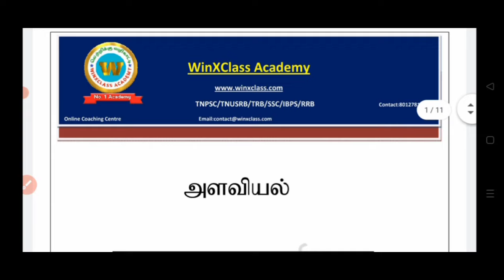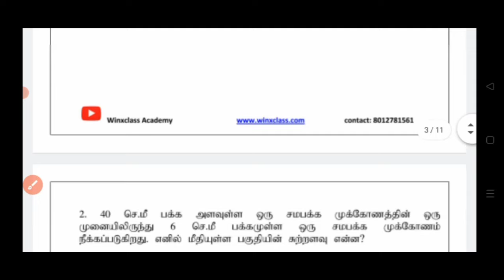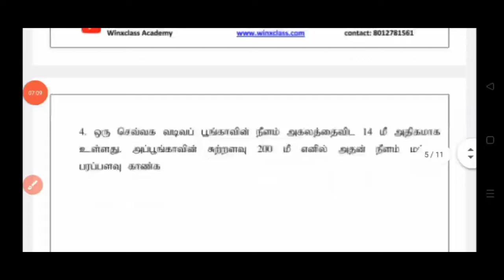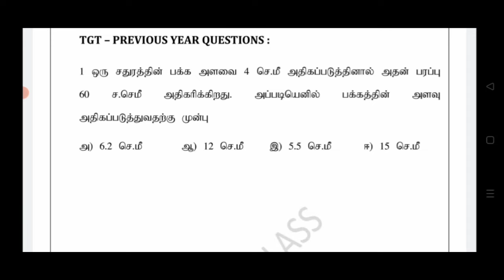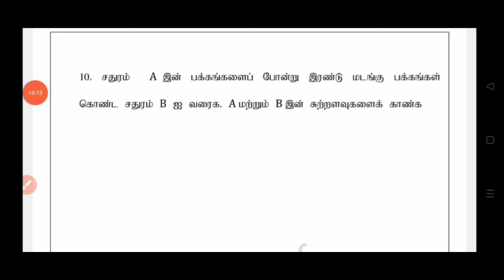TRB SGT EXAM 2023/ அளவியல் Part 2/ Maths/ Mensuration in tamil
trb sgt exam 2024
secondary grade teacher
mathematics
topic: mensuration
அளவியல்